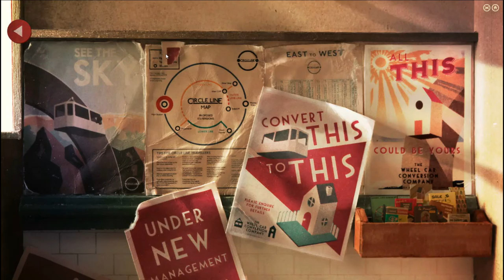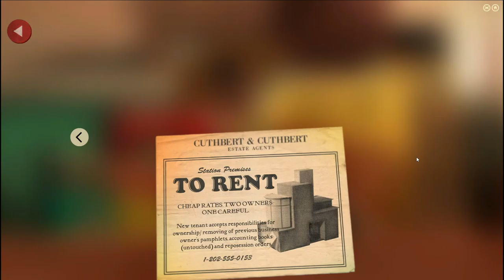We're doing LUMINO CITY wrong! - Part 6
Sad news folks, we've given up YouTube to go join a band!

Well, maybe not, but we definitely learned to serenade someone in order to save a marriage!